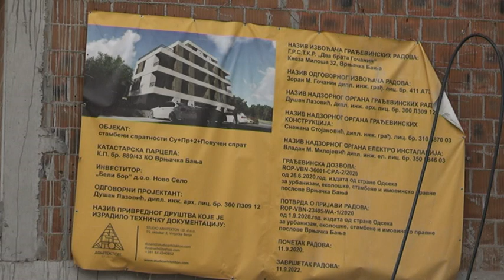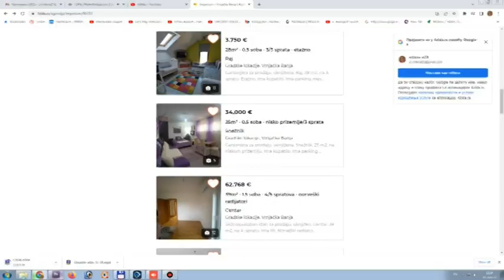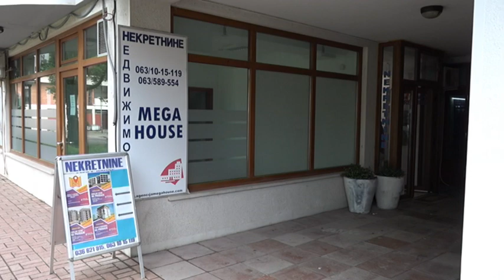PRILOG VRT - REKORDNI PROMET NEKRETNINAMA U VRNJAČKOJ BANJI